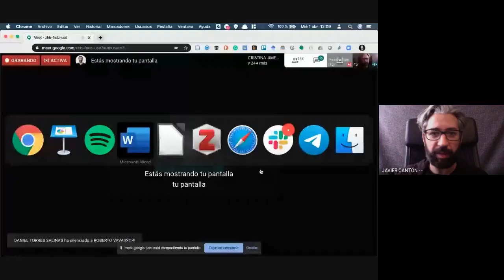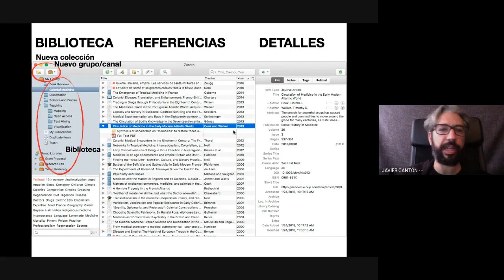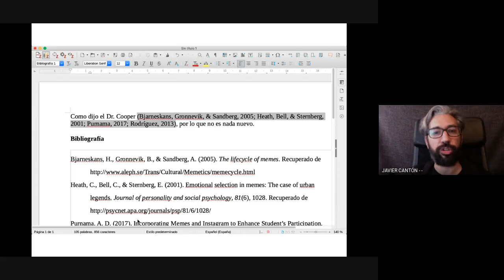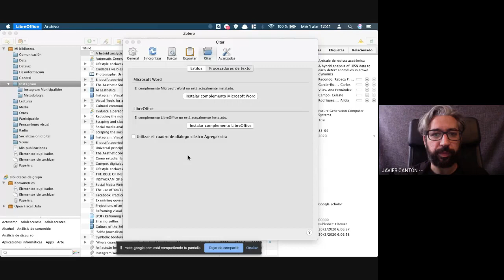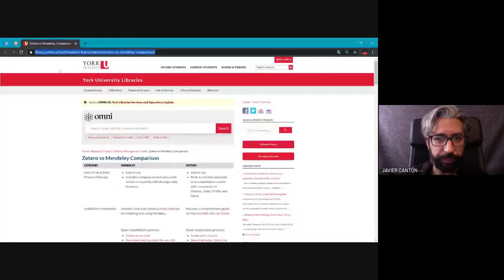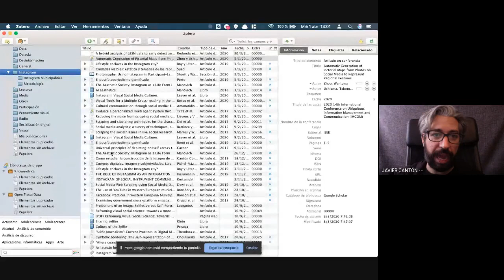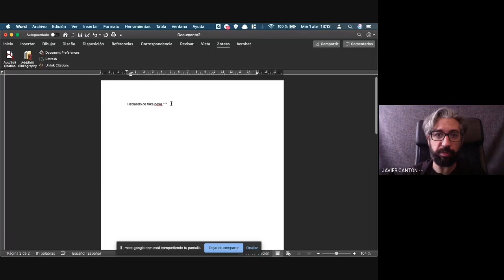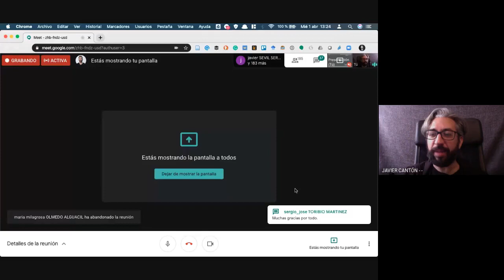Gestión de citas bibliográficas con Zotero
Gestión de citas bibliográficas con Zotero, con Javier Cantón (Medialab UGR), dentro de la iniciativa yosigopublicando de la Universidad de Granada (1/4/2020).